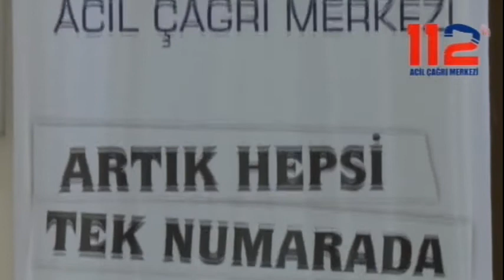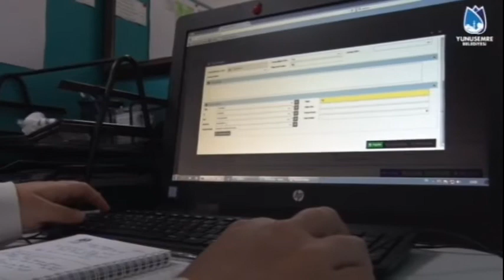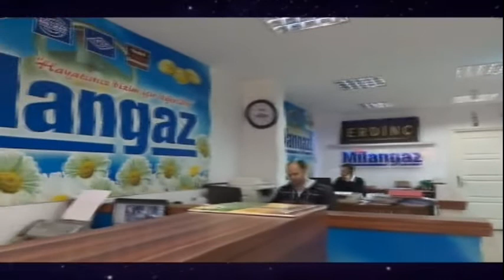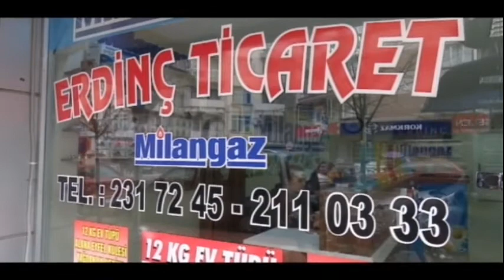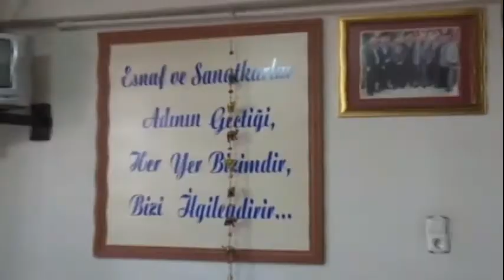Manisa'ya Bakış " İYİ Parti İl Başkanı Tamer Akkal" 10.04.2018